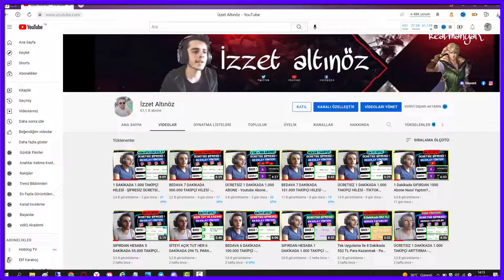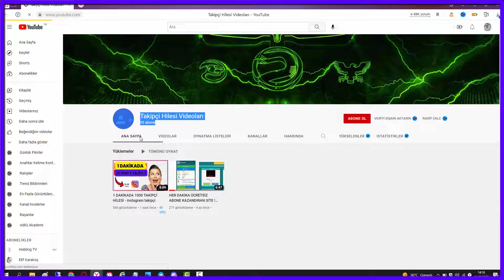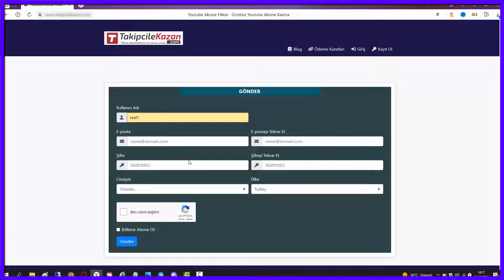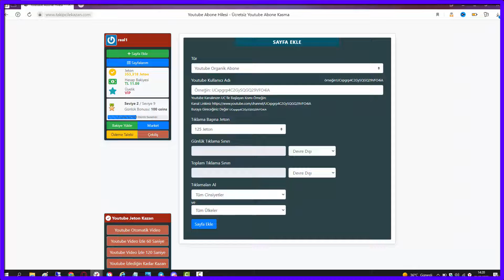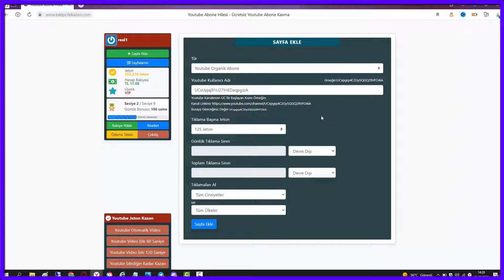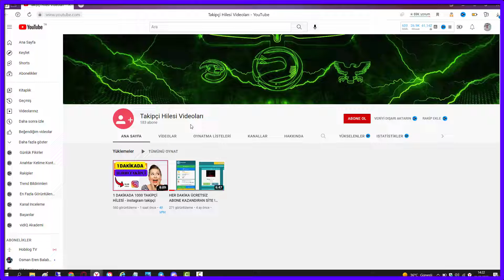ÜCRETSİZ 1 DAKİKADA 1 000 ABONE Youtube Abone Arttırma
Site Linki ( Sınırlı Sayıda Bedava Kupon Kodu : 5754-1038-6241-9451 )
Bu videoda; sizlerden gelen istek üzerine  youtube abone hilesi nasıl yapacağınızı anlattım videoda abone hilesi ile  0 aboneli bir hesabın abonesini uçurduk bu yöntemi kullanarak çok kısa bir sürede youtube abone kasma yani youtube abone arttırma işlemlerinizi yapabilirsiniz ve 1000 abone ye ulaşabilirsiniz.